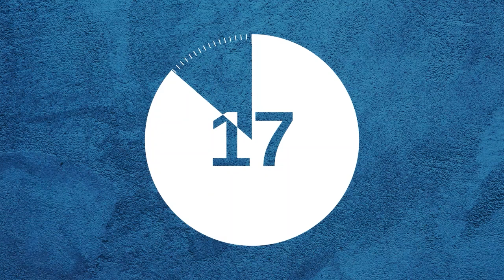Még mindig él a végrehajtó maffia és az Orbán közötti kapcsolat!